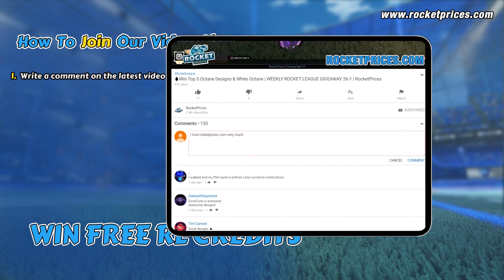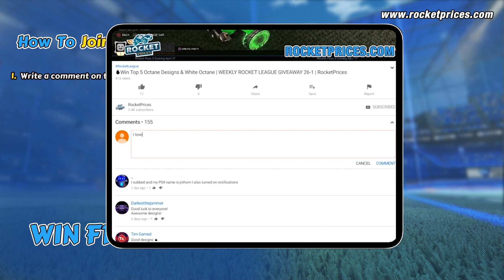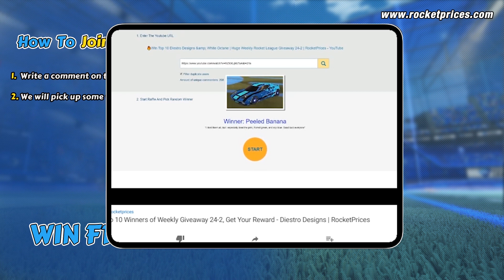🔥FREE RL Items 109-2 Giveaway - Win Top 10 Paladin Designs (Stipple Gait, Flim-Flam) & WT Octane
🚀100% FREE & SIMPLY for all Rocket League players! Once comments over 600 (filtering duplicate users), one winner will be picked to win the WHITEA OCTANE DESIGN!
🎁Want To Get FREE ROCKET LEAGUE CREDITS Every Day? Play Our Free Rocket League Crate Simulator to Win HUGE FREE CREDITS every day, Place $1+ Order To Join our Weekly VIP Giveaway To Win More FREE Items, check out more details
📌Keep read to get know more details or Check out more HOW TO WIN
📌WINNER PICK & REWARD SEND TIME: 26th November 2020
💰Buy New Season 1 Rocket Pass Items, Credits, Other Rocket League Items
[Use Coupon “ROC” to get more Discount, register on RocketPrices.Com to enjoy big member discount]
1) Comments reach 20, 1 winner will be picked; reach 40, 2 winners will be picked; reach 60, 3 winners…..and so on (Filter duplicate users), so 200+ comments get, max 10 winners will be picked. The 10 car designs in the video will be sent 10 winners in the corresponding sequence.
2) If total comments (Filter duplicate users) reach 600+, one extra winner will be picked to get White Octane!
🎁Reward 1
Body: Burnt Sienna Paladin
Decal: Stipple Gait
Wheels: Burnt Sienna Flim-Flam:Inverted
🎁Reward 2
Body: Cobalt Paladin
Decal: Stipple Gait
Wheels: Cobalt Flim-Flam:Inverted
🎁Reward 3
Body: Orange Paladin
Decal: Stipple Gait
Wheels: Orange Flim-Flam:Inverted
🎁Reward 4
Body: Pink Paladin
Decal: Stipple Gait
Wheels: Pink Flim-Flam:Inverted
🎁Reward 5
Body: Purple Paladin
Decal: Stipple Gait
Wheels: Purple Flim-Flam:Inverted
🎁Reward 6
Body: Lime Paladin
Decal: Stipple Gait
Wheels: Lime Flim-Flam:Inverted
🎁Reward 7
Body: Forest Green Paladin
Decal: Stipple Gait
Wheels: Forest Green Flim-Flam:Inverted
🎁Reward 8
Body: Sky Blue Paladin
Decal: Stipple Gait
Wheels: Flim-Flam:Inverted
🎁Reward 9
Body: Crimson Paladin
Decal: Stipple Gait
Wheels: Crimson Flim-Flam:Inverted
🎁Reward 10
Body: Titanium White Paladin
Decal: Stipple Gait
Wheels: Titanium White Flim-Flam:Inverted
🎁🎁Special Reward For 600+ Comments
Body: Titanium White Octane
Decal: Stipple Gait
❗❗NOTE THAT:
1)       As the stock problem with these items on Switch, we will send 1000 Credits instead.
2)       To be fair for all players, we will only send one reward to one game ID (If there are two or more reward orders related to the same single game ID, we will only send one reward to this game ID) So we do suggest one player only use one youtube account to join the giveaway!
⭐3. We use our Youtube picker program to pick up winners, and video record the picking progress, then reply the winners’ original comment on the GIVEAWAY video and send a redeem link for trading reward, winner will use the link to redeem a Reward Order No. and add it to his/her original comment then send an e-mail to , keep your eyes on our Channel.